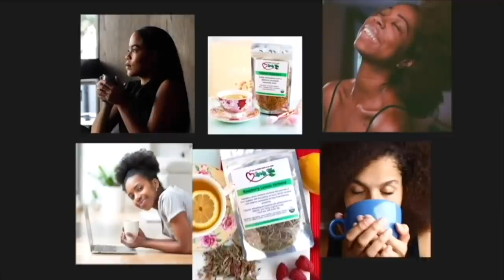Future Accuses Eliza Reign of Getting Pregnant for A BAG, and Calling Her daughter a CHECK BABY!